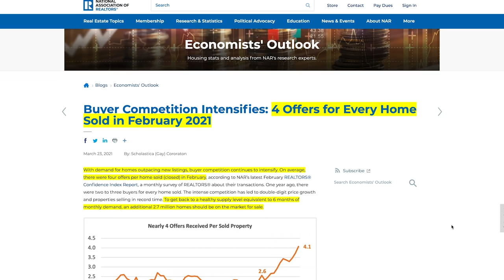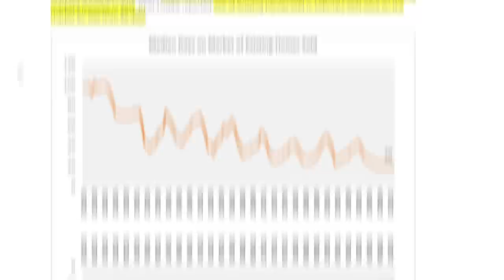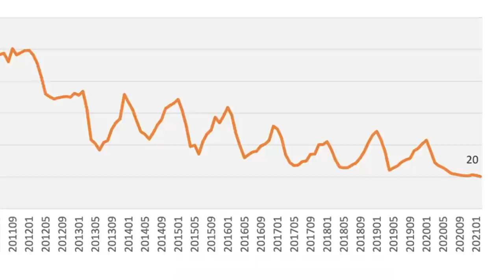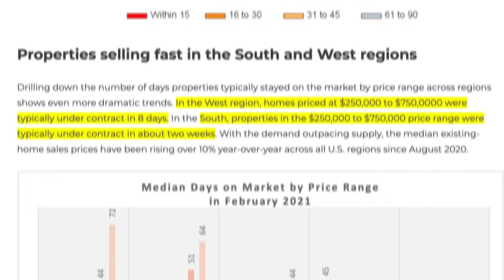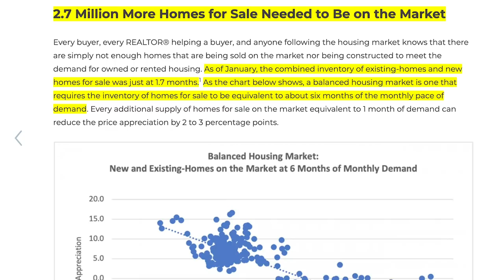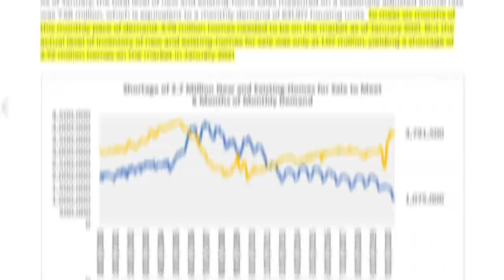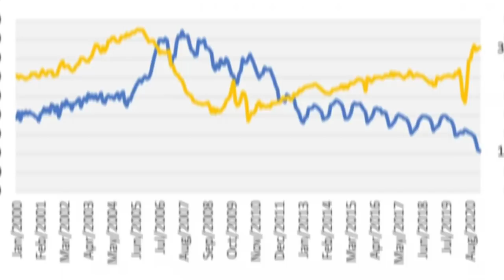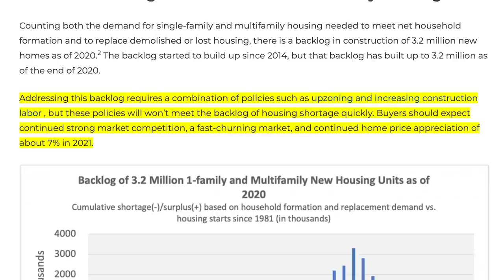New Real Estate Market Data: This Has Never Happened Before!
New Report from the National Association of Realtors shows that the housing market crisis is worst than many think. This NEW CHART will show us exactly when a housing market crash is about to happen just as it did in 2006.

🔻For Real Estate Agents🔻

✅ The camera I use: Sony A7iii
✅ The lens I use: Sigma 16mm f1.4
✅ The microphone I use: Rode Videomic Pro
✅ The live Stream Mic I use: Blue Yeti X
✅ The lights I use: 2,000 Watt Soft-Box

🔻Buying or Selling a Home In Maryland🔻

Malcolm Lawson
The Lawson Group
Real Brokerage, LLC

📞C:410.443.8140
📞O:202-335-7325